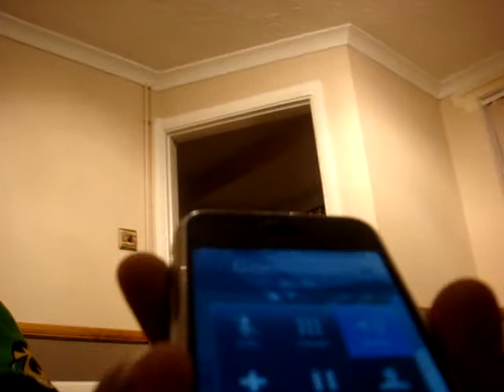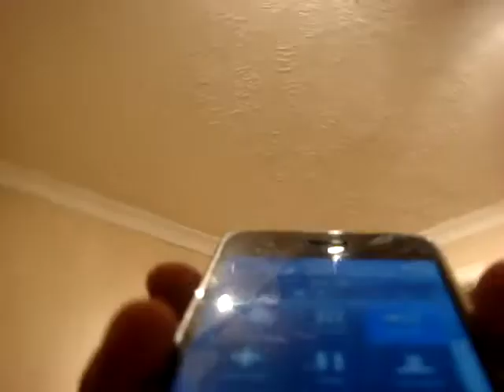prank call 2 2 chinise takeaways swarf household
2 much joke in da swarfstation